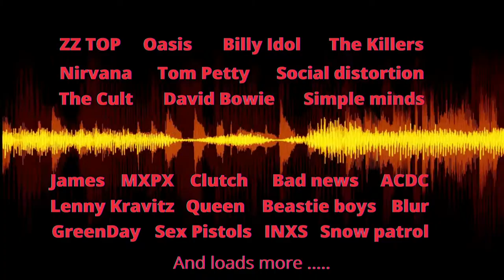THE DEVOTED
5 piece rock covers band that love to bring the party to any event